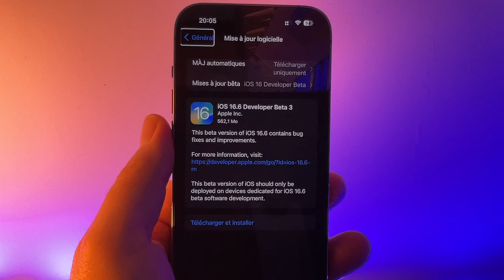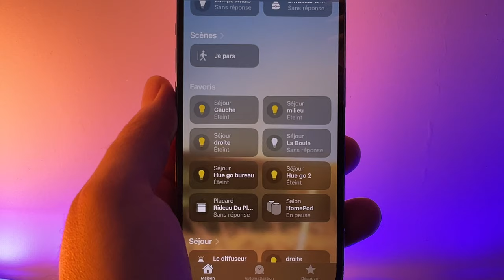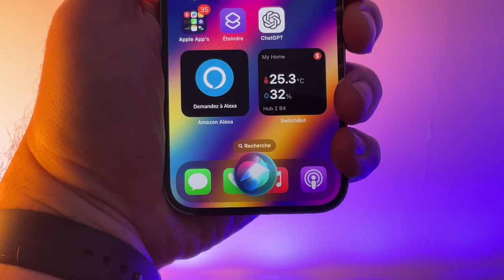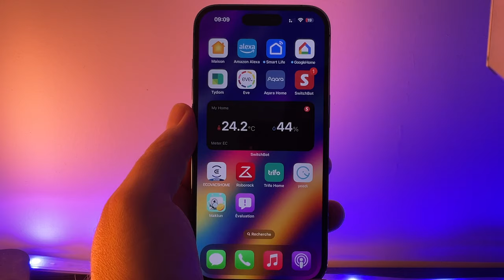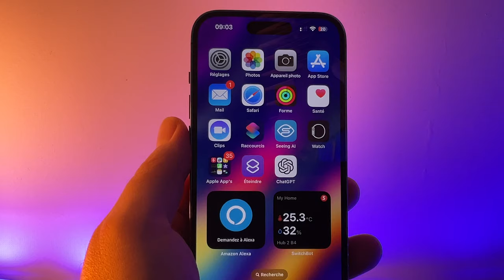iOS 16.6 beta 3 disponible ! quells sont les nouveautés ? Quels correctif sur iPhone?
iOS 16.6 beta 3 est disponible . voici  les nouveautés et correctifs.
iPhone 14 ) -19%